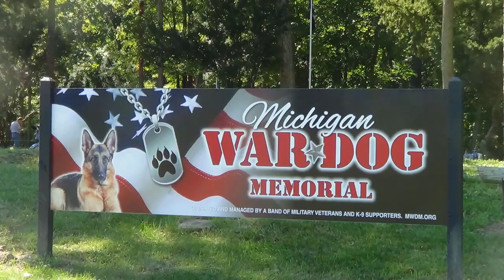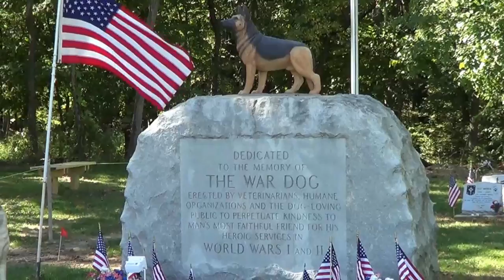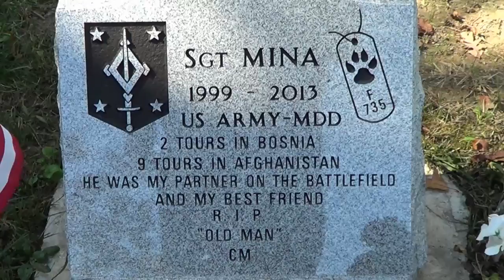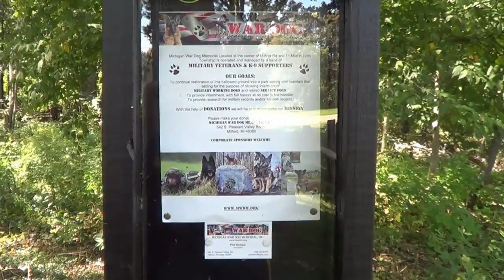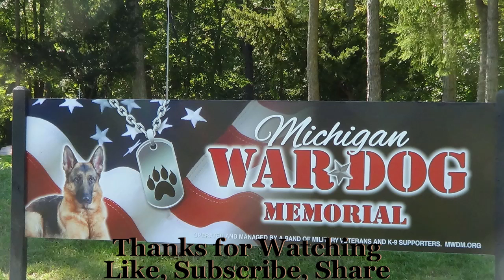Michigan War Dog Memorial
Check out the link below for more information.